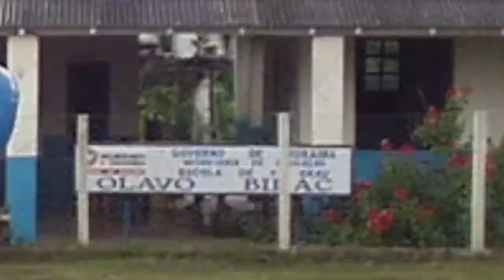Amajari - Roraima - Brasil (2020)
Cidade de Amajari no estado de Roraima

Imagens:
Tiago Orihuela
Prefeitura de Amajari